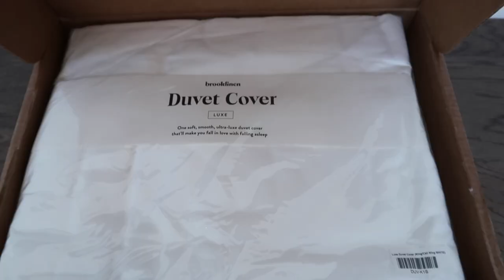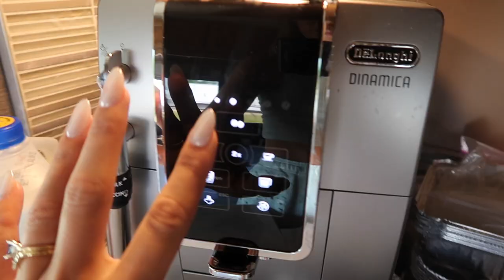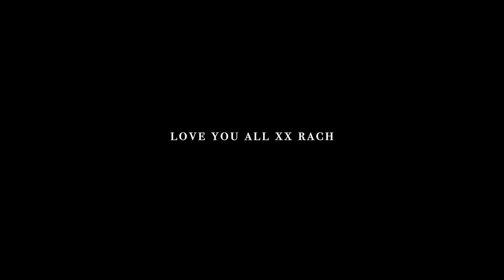VLOG: Fourth of July Weekend in Wisconsin | Rachel Autenrieth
Brooklinen is having a Summer Sale! They don’t have sales often so be sure to take advantage of it now!! (If you're watching this after 7/6, you can still get a discount!

xx Rach